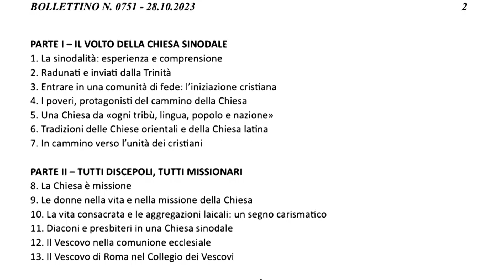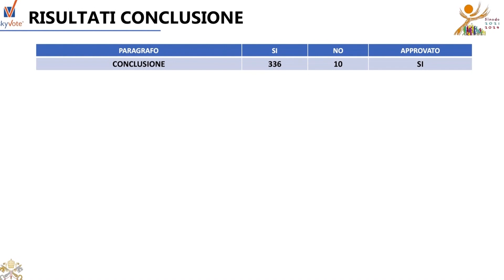Boletim de Notícias da Manhã - 30/10/2023